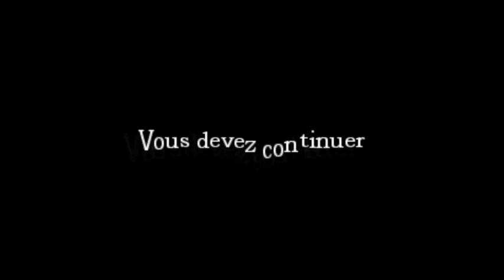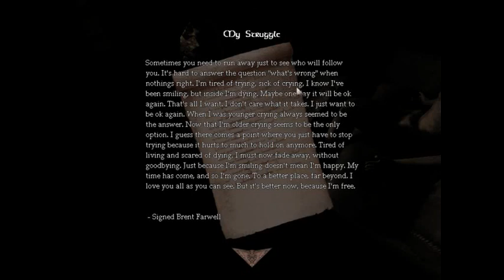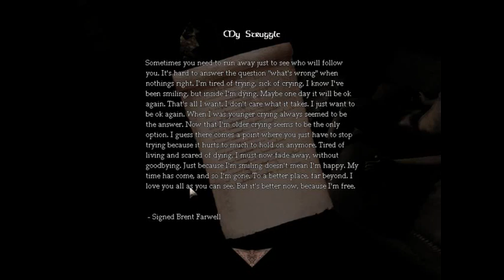Amnesia - CS - The Attic Partie 4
Amnesia - The dark descent - Custom Story : The Attic

Merci à TheSephirothFR pour me l'avoir conseillée :)